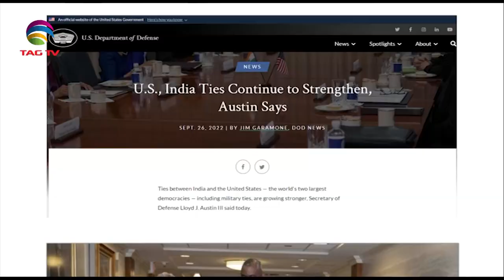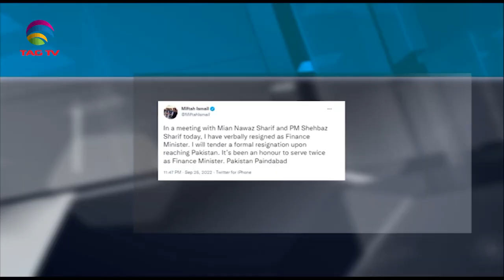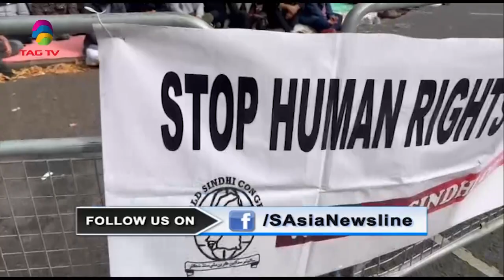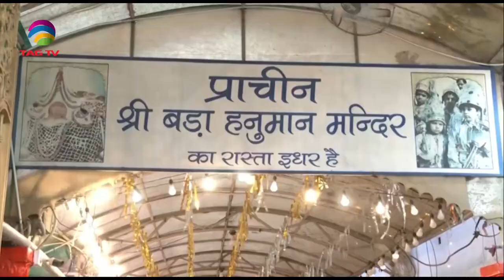South Asia NewsLine, September 27, 2022